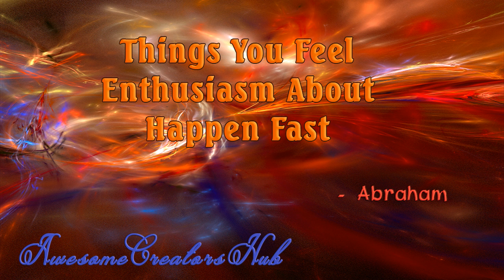Abraham Hicks: Things You Feel Enthusiasm About Happen Fast